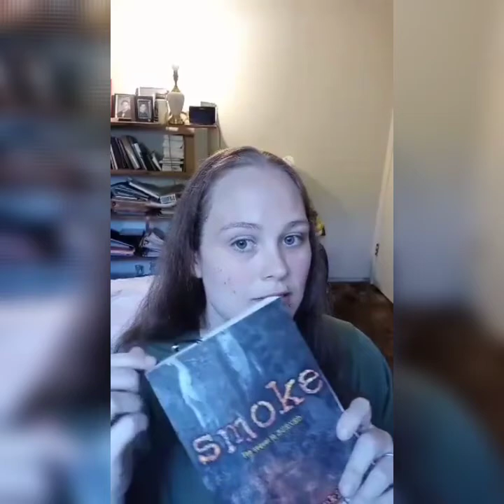BOOK REVIEW: Burned by Ellen Hopkins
Brief summary and review of the book Burned by Ellen Hopkins. Spoilers at the end. (There will be a warning)